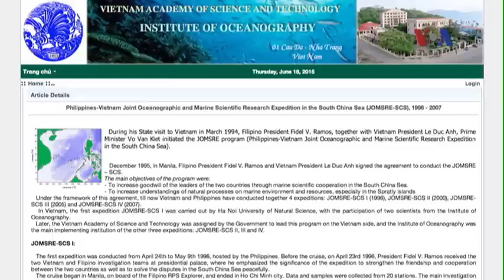VN, Philippines có nên cùng chống TQ hủy hoại hệ sinh thái Biển Đông?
Tin tức Nếu không vào được VOA, xin các bạn hãy vào để vượt tường lửa. Một nhà nghiên cứu ở trong nước cho rằng Việt Nam và Philippines nên hợp tác ngăn chặn việc Trung Quốc phá hủy hệ sinh thái ở biển Đông vì các hoạt động lấp biển, xây đảo nhân tạo của nước này. Tiến sỹ Nguyễn Hữu Huân, Trưởng phòng sinh thái biển thuộc Viện Hải dương học Việt Nam, cho VOA Việt Ngữ biết rằng quần đảo Trường Sa 'được hình thành chủ yếu từ các rặng san hô', và việc bồi đắp đảo của Trung Quốc 'ảnh hưởng rất lớn tới hệ sinh thái'.